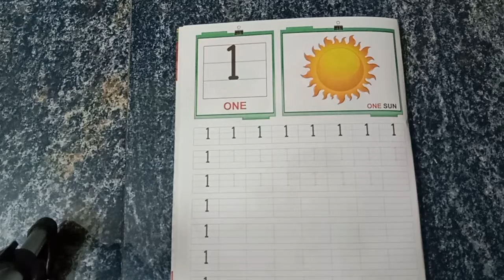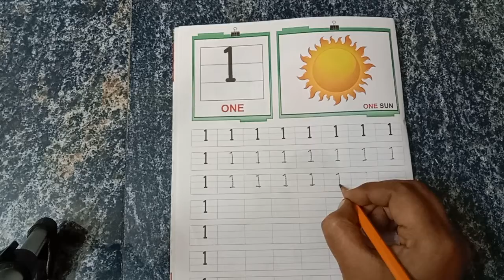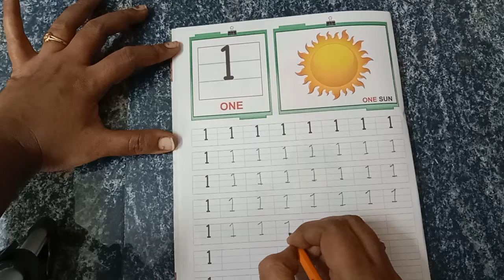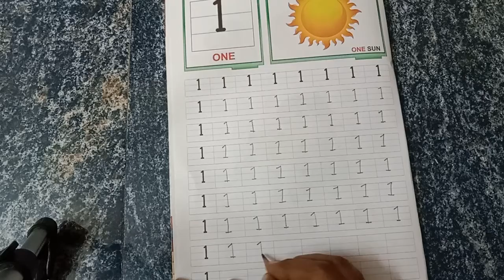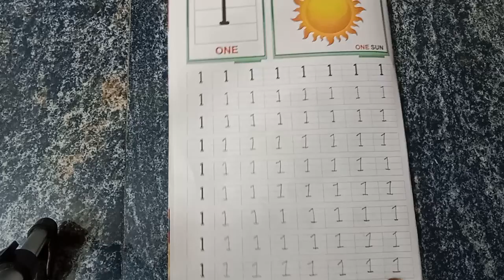Learn to write number " 1" in Four lines. Write number "1" in Four lines.